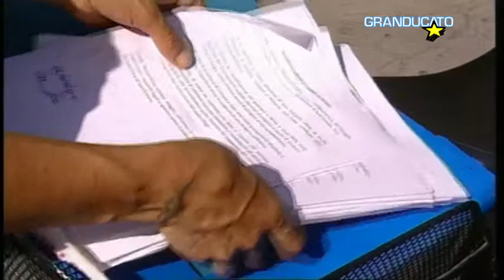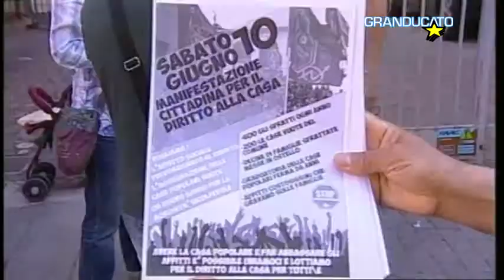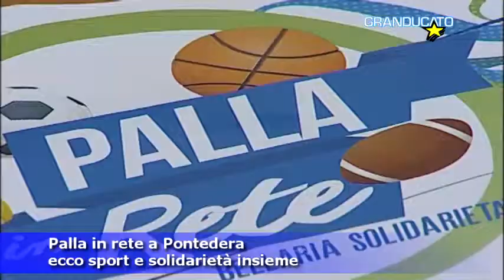TG Pis 16/5/2017